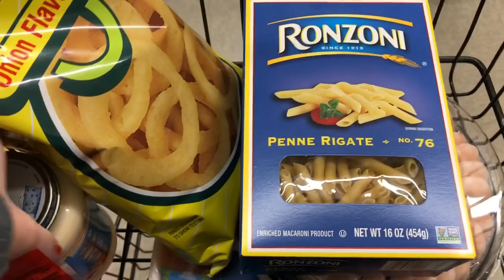VLOGMAS Day 6 🎄| Laundry, Dinner, Grocery Shopping ❤️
Happy Vlogmas Day 6!! Hope y’all enjoy.
Let's play a drinking game of how many times I say "Ummm" at the beginning of the video lol !!